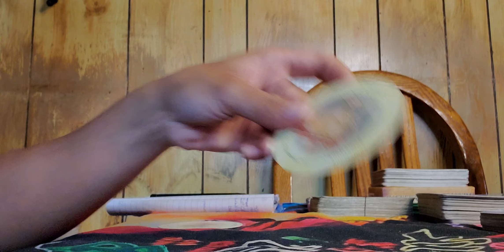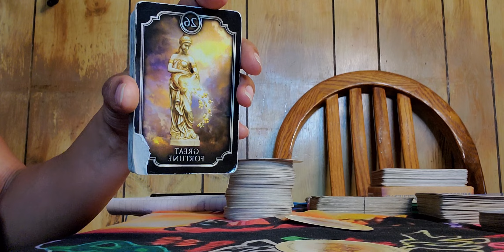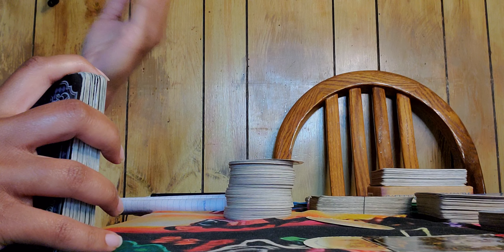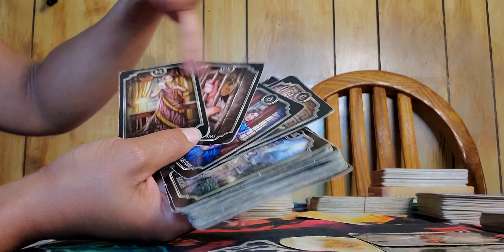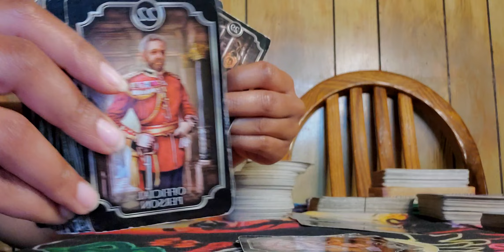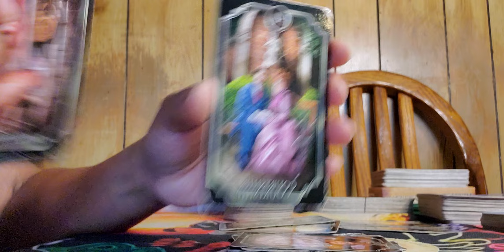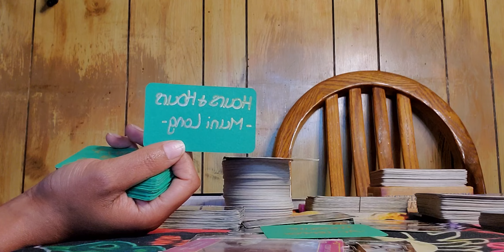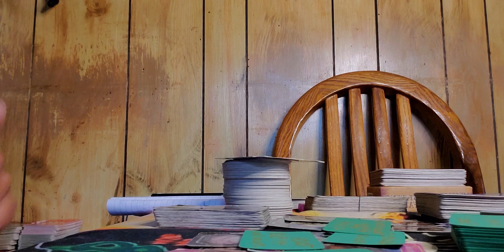🥨PLOT TWIST!🥨 UNSUCCESSFUL PLANS TURNS OUT TO BE DIVINE TIMING!⏰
🏆NALA is a Motivational Speaker & Coach!

👩🏾‍🎓UNDERGRAD BUSINESS MGMT & PSYCHOLOGY
👩🏾‍🎓MASTER'S IN BUSINESS LEADERSHIP
👩🏾‍🎓CERTIFIED LIFE COACH & REIKI PRACTITIONER

OR

 $100 AUDIO READING (whatever comes out)

1. 👇🏾SEND $100 payment

3. ⏰RECEIVE your reading within 24-48hrs 3. ⏰RECEIVE reading within 24-48hrs